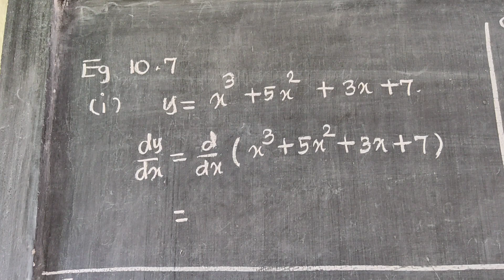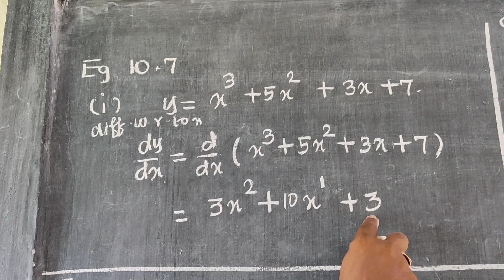CLASS 11 | EXAMPLE - 10.7 (i) | DIFFERENTIAL CALCULUS | வகை நுண்கணிதம் | MATHS SIMPLIFIED TAMIL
CLASS 11 | DIFFERENTIAL CALCULUS | வகை நுண்கணிதம் |
TNSCERT SYLLABUS